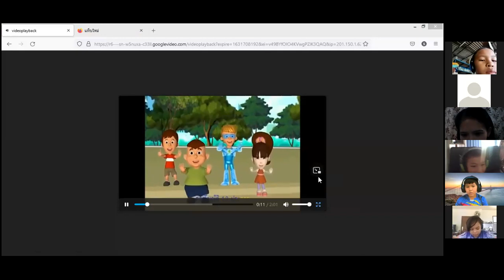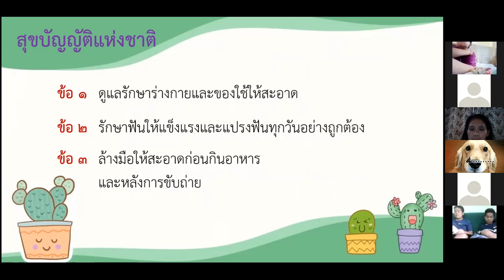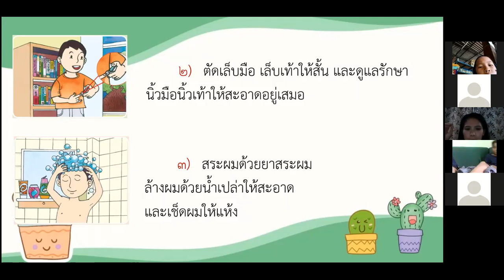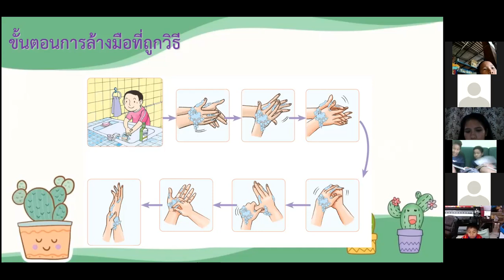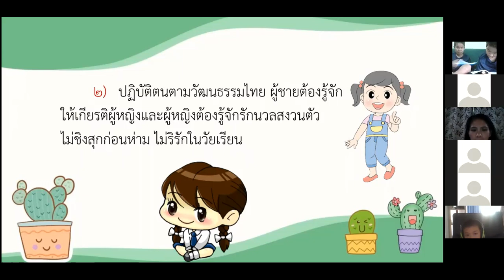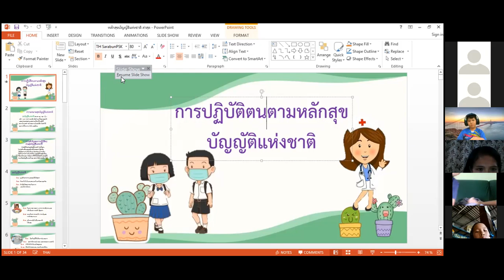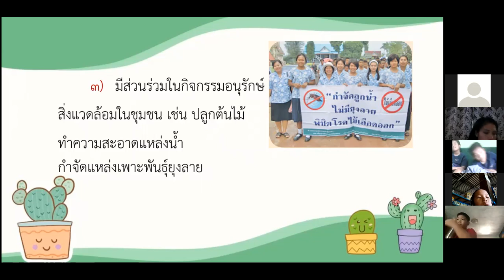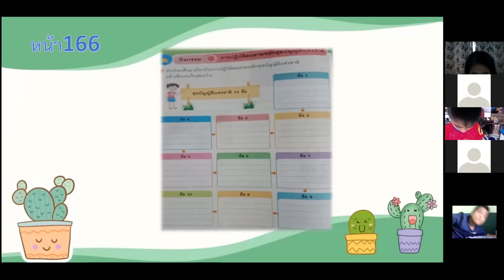วิชาสุขศึกษาและพละศึกษา เรื่องหลักสุขบัญญัติแห่งชาติ ป.5